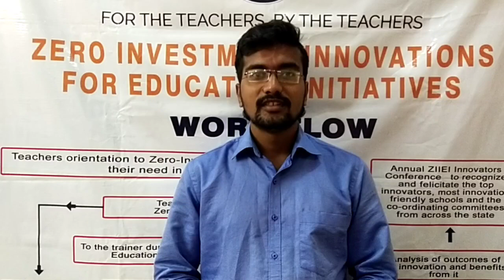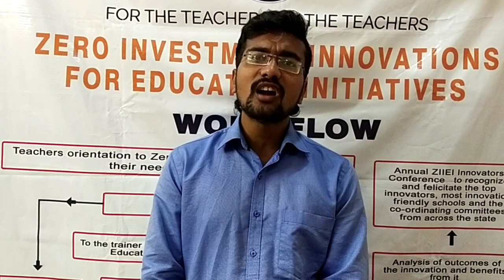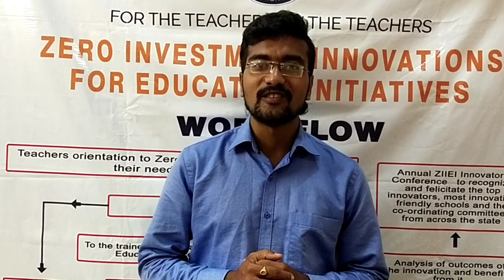| ZIIEI | Chandigarh | My Question Bank | Telugu |